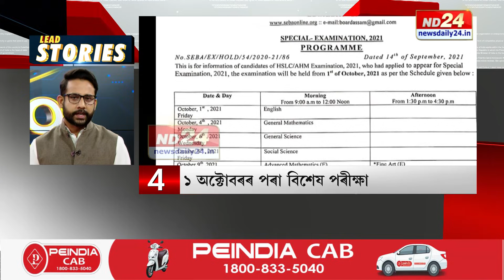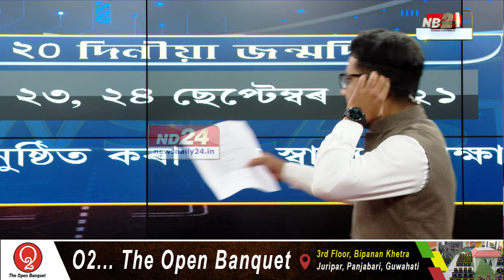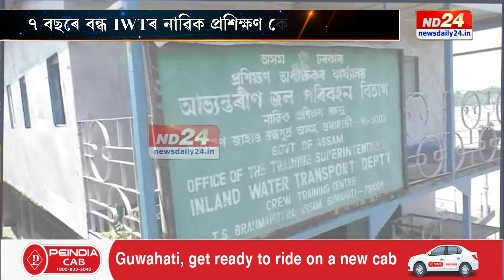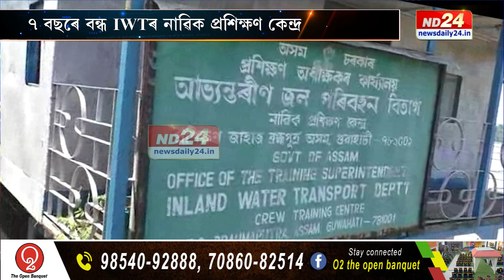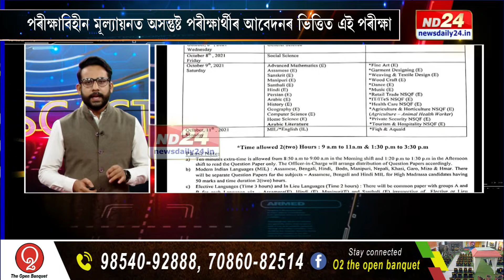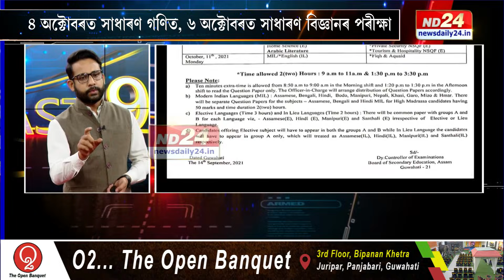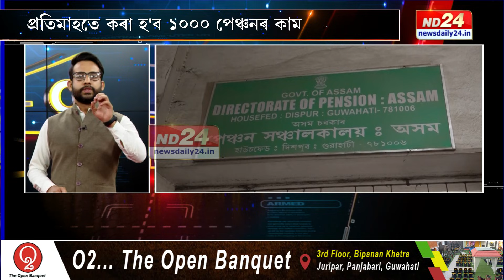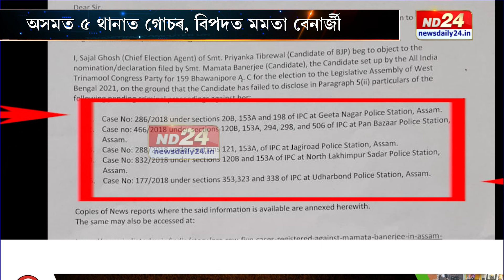NEWSCAST @ 9 | ২০ দিনীয়াকৈ মোদীৰ জন্মদিন! কিয়? | MANASH PRATIM DEKA